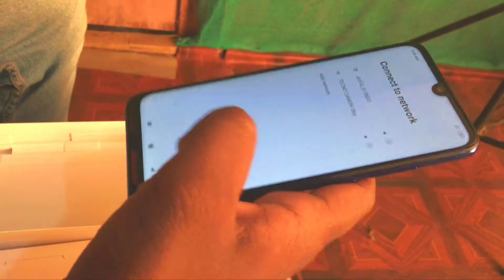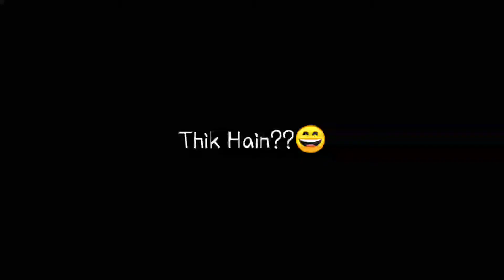My New Phone From YouTube Money??? 😲😲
Finally Bought my new phone📱
In This Vlog I've tried Something New
Hope You'll Like it🙂😊